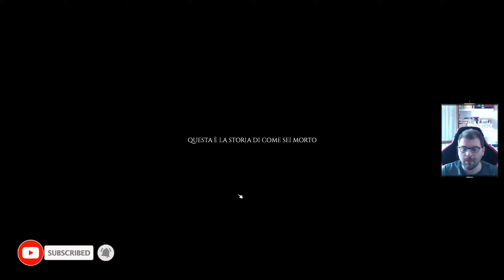Project Zomboid #01 | L'inizio della fine | Gameplay ITA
Ciao ragazzi ! Iniziamo questa nuova avventura su ProjectZomboid !